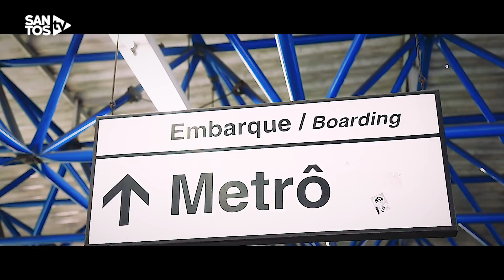Veja o vídeo que fez David Braz se emocionar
Chegou a hora de assistir, na íntegra, o vídeo que fez o nosso zagueiro David Braz chorar!

Sobre a Santos TV: A Santos TV é o canal oficial do Santos Futebol Clube. Esteja com os seus ídolos em todos os momentos. Aqui você pode assistir aos bastidores das partidas, aos gols, transmissões ao vivo, dribles, aprender sobre o funcionamento do clube, assistir a vídeos exclusivos, relembrar momentos históricos.

About Santos TV: Santos TV is the official Santos FC channel. Here you can be with your idols all the time. Watch behind the scenes, goals, live broadcasts, hability skills, learn how the club works, exclusive videos, remember historical moments.